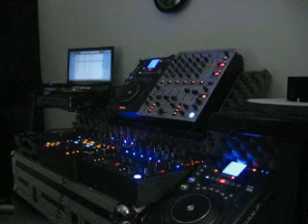DJNORTS LIVE 2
MY MIX